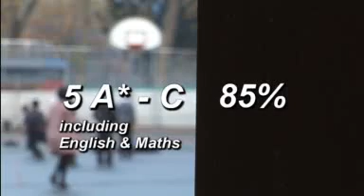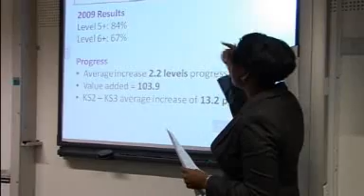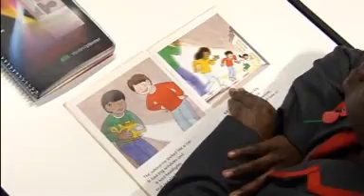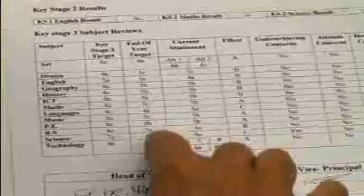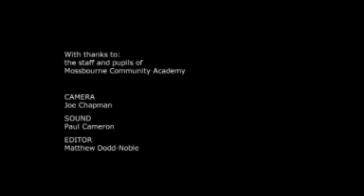Mossbourne Community Academy